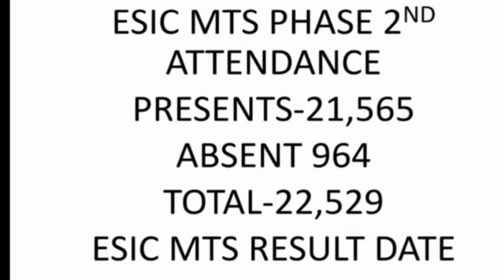ESIC MTS RESULT DATE ||HOW MANY CANDIDATES CALLED FOR DV ||ESIC MTS 2022